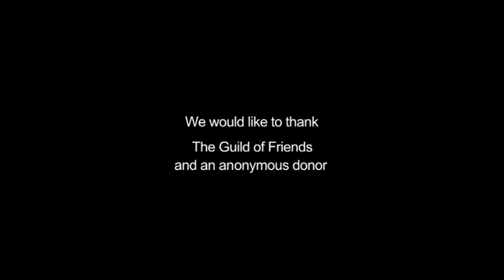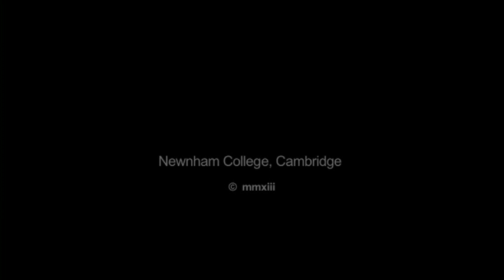Women & The Novel - Part 2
Newnham College Literary Archive - Women & The Novel
Keynote address by Dame Margaret Drabble